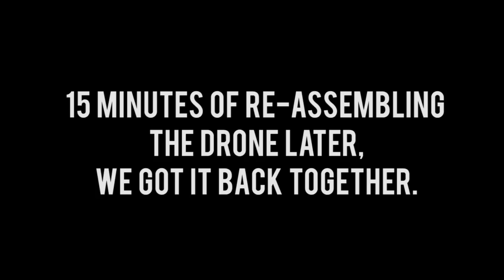GUY DESTROYS DRONE IN 30 SECONDS!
Ok so this video was a long time in the making. I got the drone in December and was so busy that I couldn't film until January and then I didn't edit it until now!  Either way I hope you guys dug this. Despite the speed bump we encountered, we got the hang of the drone and love it! A huge thanks to Yuneec! Prepare for more Drone footage! It's gonna rule.